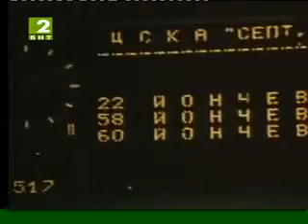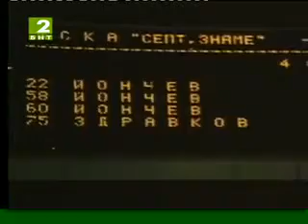CSKA Sofia - Szombierki Bytom 4-0 - Coppa dei Campioni 1980-81 - ottavi di finale - andata